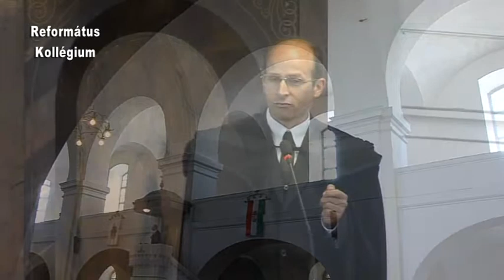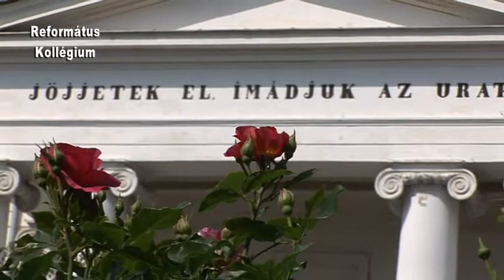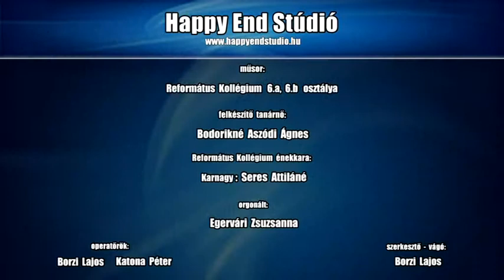2012 06 0403Punkosdiiskolaiistentisztelet2012